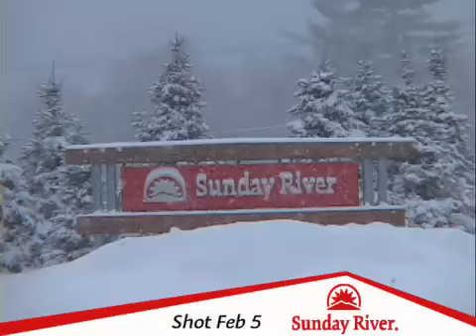Sunday River Feb 5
Good Skiing and Riding